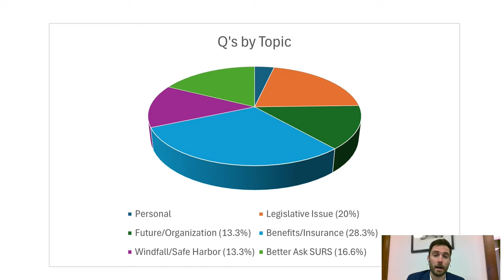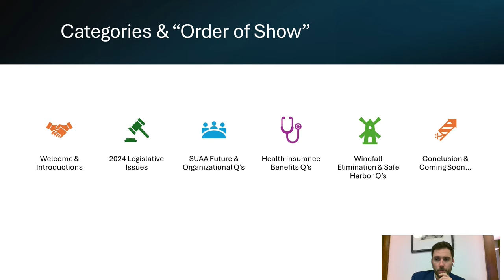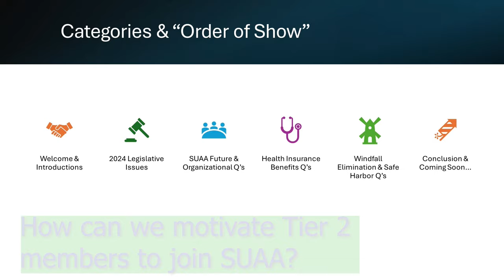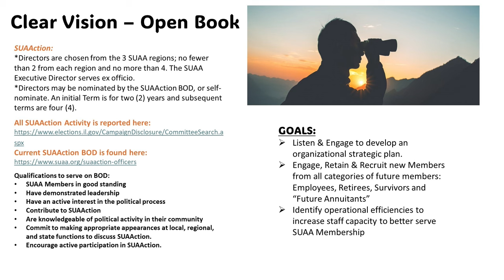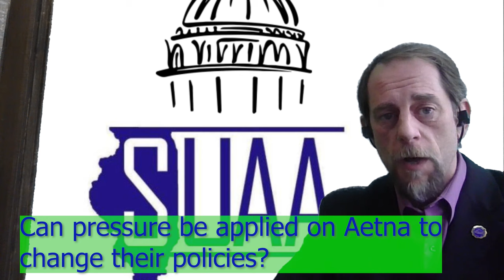Q and A with SUAA Exec. Director Bryan Soady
SUAA Executive Director Bryan Soady answers questions from SUAA members on his goals for increasing SUAA membership and influence, how Tier 2 members can be motivated to join SUAA, what are the greatest risks facing state pensions at the moment, what work can be done to improve retirees' healthcare benefits, and how Bryan plans to increase SUAA's organizational transparency, among others.